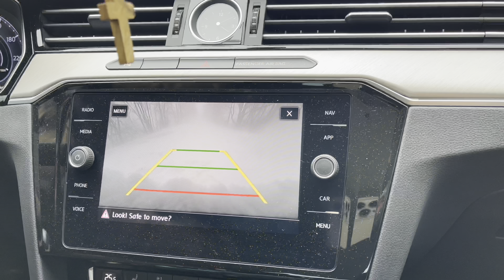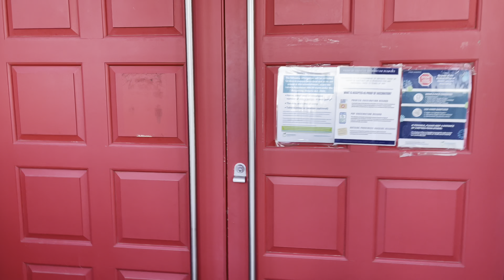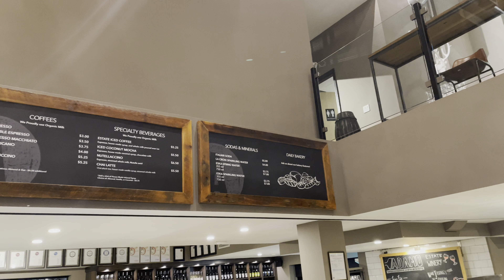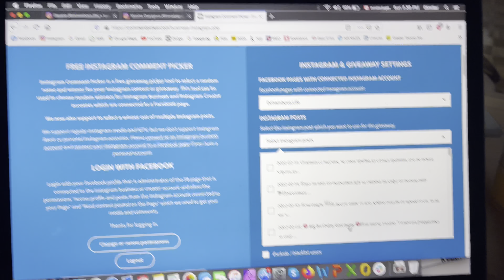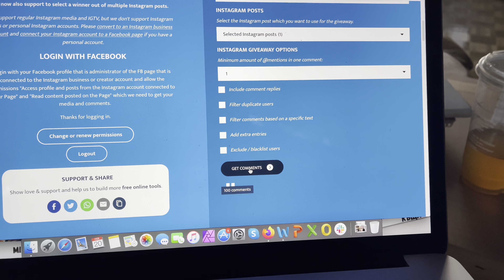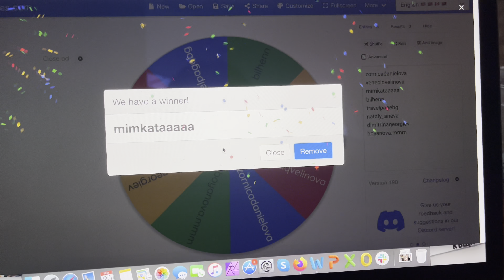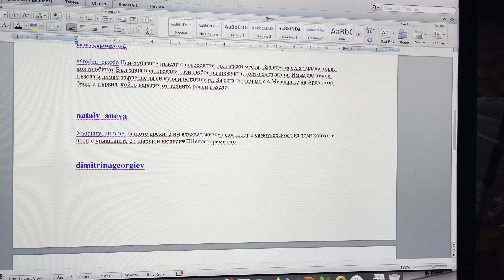ЗАСЕДНАХМЕ В СНЕГА С КОЛАТА | СЕМЕЙНИ ПРИКЛЮЧЕНИЯ | ВИНАРНА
Здрасти, готини хора,

Днешния влог се превърна в семейно преключение. Заседнахме с колата и над 45 минути се отривахме. Беше доста студено и ветровито, но пък ще имаме спомени от този ден.

Винарната, която открихме беше страхотна - от интериор, през обслужване, вкус, качество. Обожавам да откривам такива диаманти, скрити из улиците на Канада.

Надявам се да ви хареса и да се посмеете на наш гръб (аз самата доста се смях на цялата ситуация)